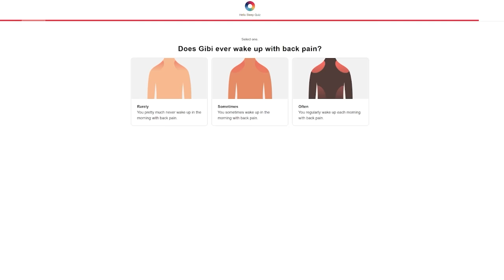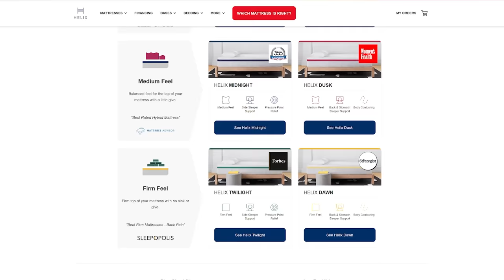ASMR | Messing with Your Face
Why helllooooo person with a face! Do you mind if I ... mess with it a little? You don't? Perfect! Sit back and relax, don't mind me!
Enjoy this unexplained, very odd, random personal attention video :) Plenty of sounds to go around!

PS I'm trying to get Lasik and I have to wear my glasses for the forseeable future so you're gonna see them a lot LOL. And then NEVER AGAIN!!! hahaha.

PPS, the liquid in the little thermos is Sweet Corn flavored soda. It smelled very strongly.

Sleep well everyone!!!
~Gibi